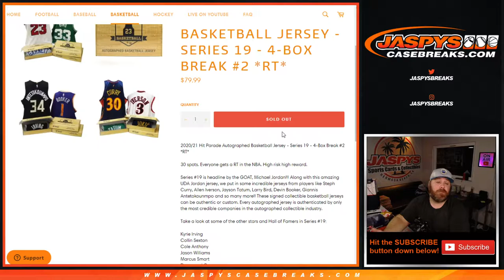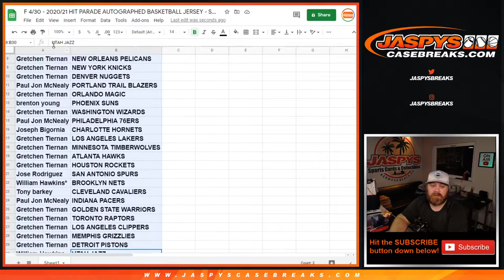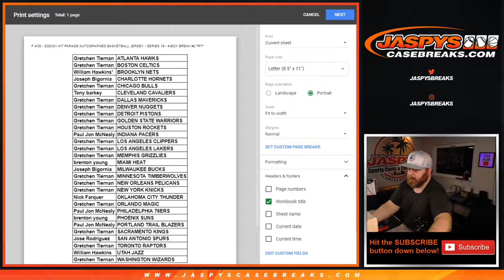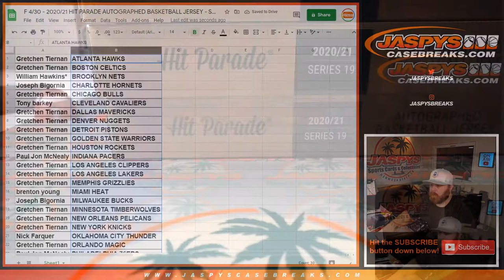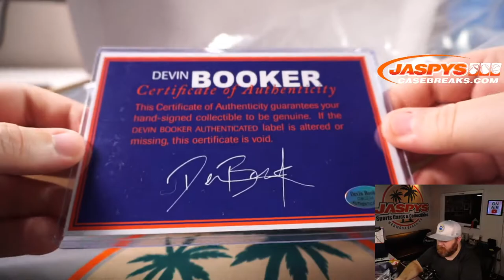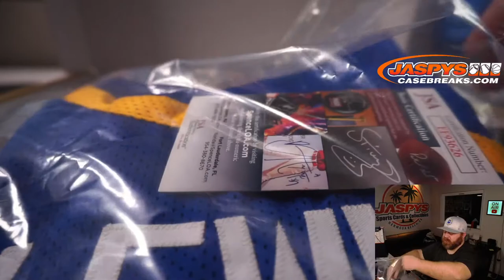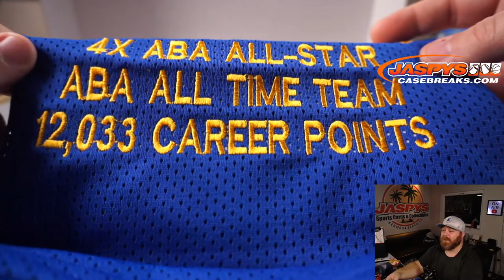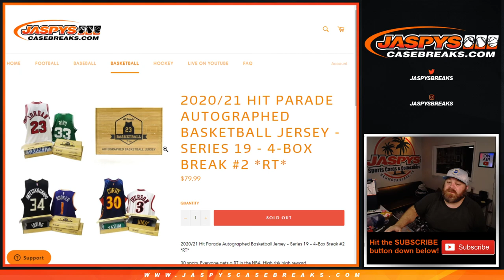F 4/30 - 2020/21 HIT PARADE AUTOGRAPHED BASKETBALL JERSEY - SERIES 19 - 4-BOX BREAK #2 *RT*